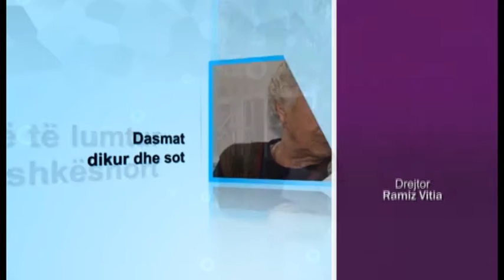Ke Kismet - Bajram Zebica